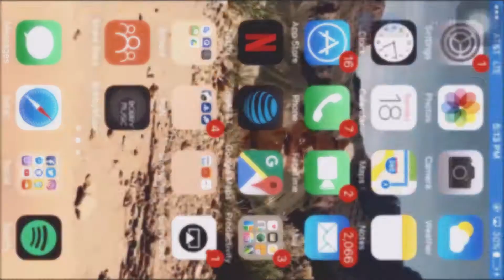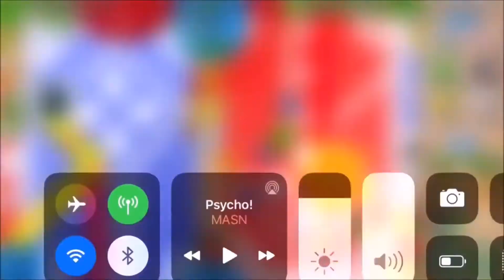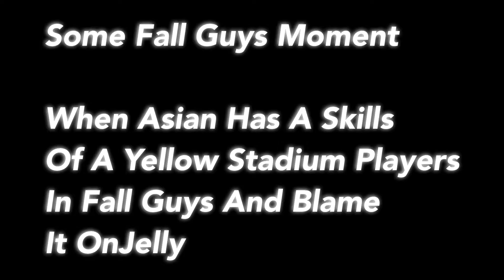BTD Battles Asian Sensation.EXE Funny Moments (PART 1)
Turn On Your Nonfiction So You Don’t Miss Out On Part 2